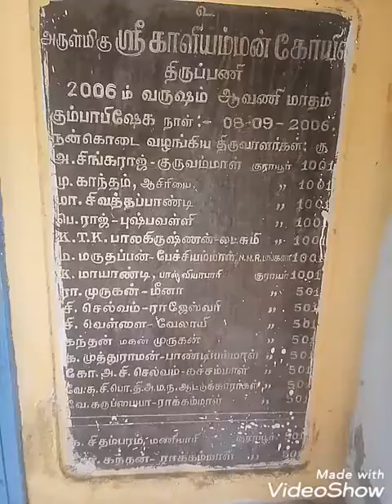August 13, 2021